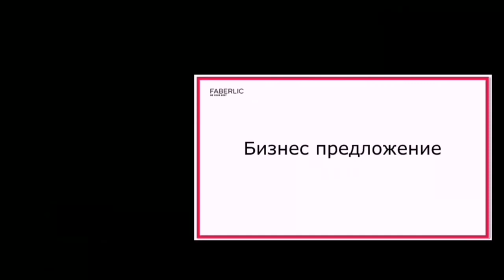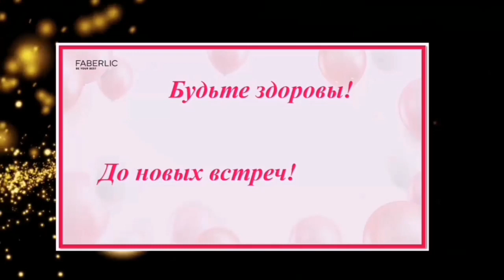Кемерово Фестиваль Здоровья